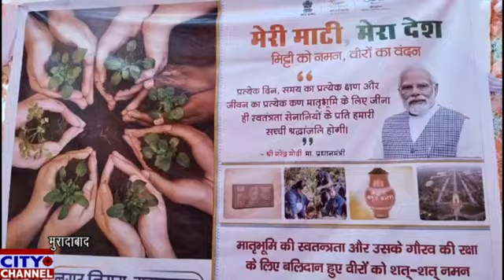मुरादाबाद में मेरी माटी मेरा देश कार्यक्रम के अंतर्गत नगर निगम द्वारा दिए गए संदेश